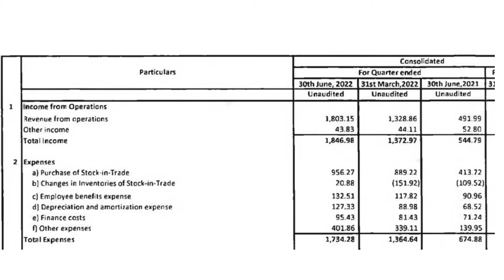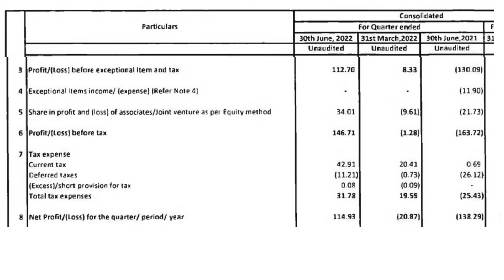TRENT LTD Q1 Results l TRENT LTD Q1FY23 Results l TRENT LTD